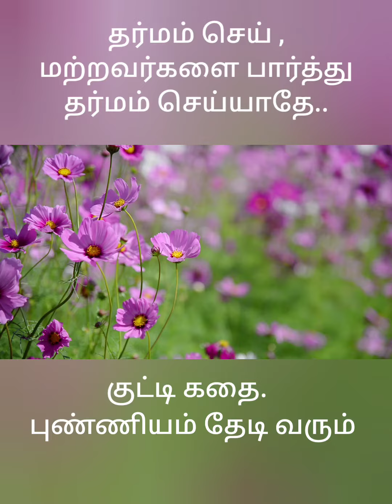புண்ணியத்தை தேடுவது எப்படி?கதைகள்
Edited by VideoGuru motivational story shorts about kutti kathai pichchaikkaaran Amma kuzhanthai pichchai podivathu neethi thevan punishment motivation story .